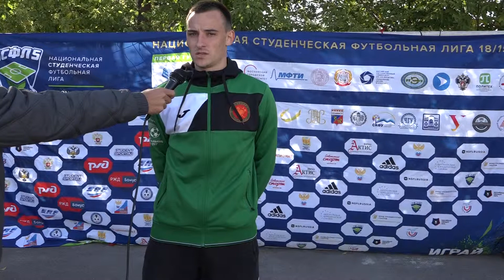Полузащитник ЮФУ Роман Богданов после матча ДГТУ - ЮФУ (0:2)